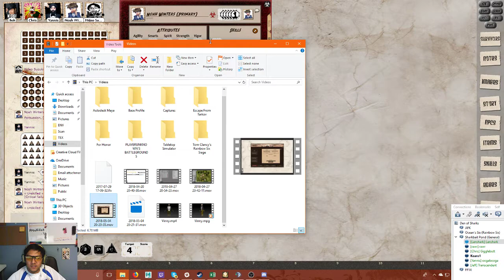Savage Lands Part 3